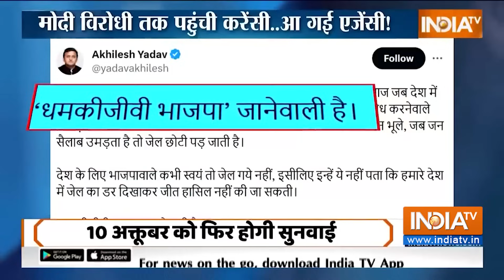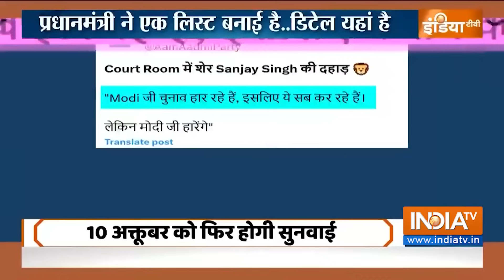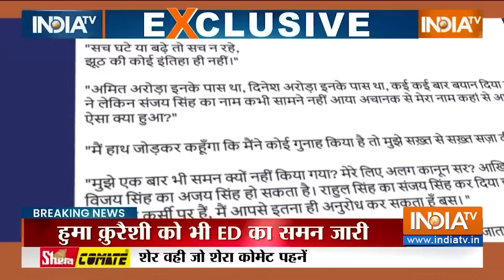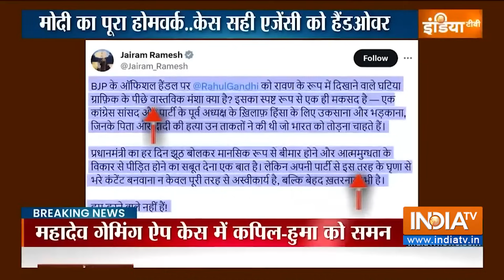PM Modi Vs I.N.D.I Alliance - मोदी के दुश्मनों को तिहाड़ के सपने ! Sanjay Singh | Congress | India TV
जैसे जैसे लोकसभा चुनाव पास आते जा रहे हैं राजनीति भी गर्माती जा रही है. दिल्ली शराब नीति घोटाले में संजय सिंह की गिरफ्तारी के बाद विपक्षी पार्टियां एक सुर में विरोध कर रही है, दूसरी तरफ प्रधानमंत्री मोदी अपने विरोधियों को आड़े हाथ ले रहे हैं. मोदी ने विपक्ष को फिर खरी खरी सुनाई.